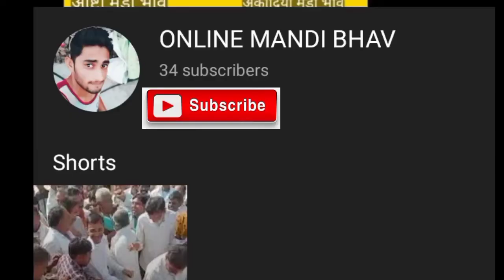उज्जैन मंडी प्याज भाव 16 दिसम्बर 2021 !ujjain mandi pyaj bhav! उज्जैन मंडी में आज का प्याज भाव